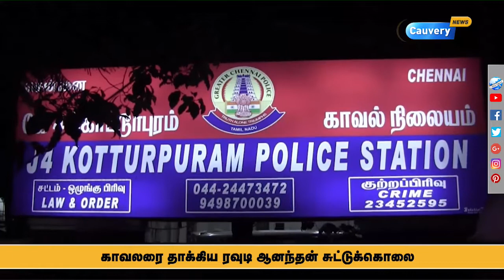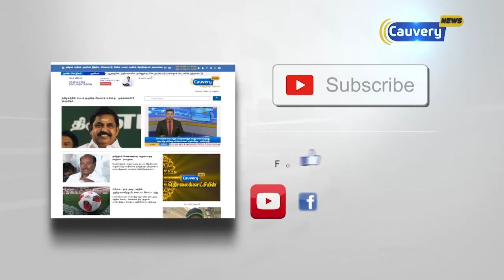சென்னை ஐ.ஐ.டி அருகே ரவுடி ஆனந்தன் என்கவுண்டரில் கொல்லப்பட்டார்